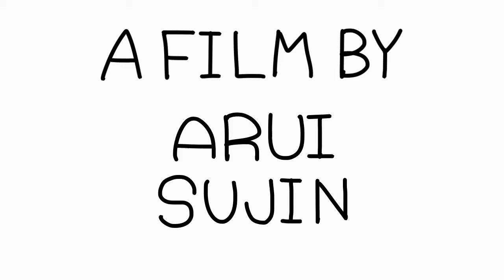2D short animation - REALLY?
I WANT THAT!